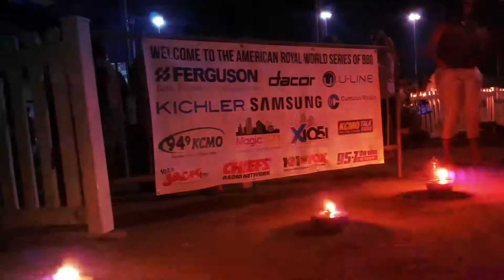American Royal BBQ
Cumulus Media VIP Party at the American Royal World Series of BBQ 2019 presented by Ferguson Bath, Kitchen & Lighting Gallery